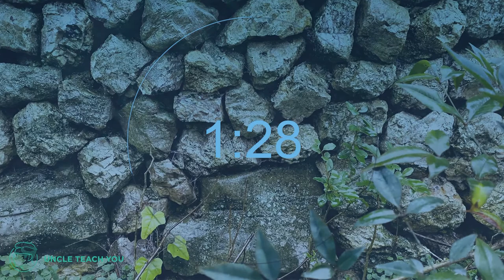Petrichor Intermittent Work/Study Timer with soothing BGM 25/5/2 【“就爱下雨的味道”主题的影视工作/学习倒数计时小工具配舒缓背景音乐】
Countdown timer for intermittent work/study
Petrichor theme with soothing background music, the sound of light rain, bird and cricket chirping.
Work/Study 25 min, Break 5 min x 2 cycles. 60 min in total.

1️⃣  Plan out your work/study. Have them divided into a few small tasks/topics which each can be completed within 25 min.

2️⃣  Start the timer (Play this video)  ▶️

3️⃣  Focus as much as possible to work on the task/topic until the 25 min timer count down to 0:00. You want to be 200% focus on this single-task at this time. Avoid any distractions, all chores, social media, text messages etc. Just stay focus.

4️⃣  Near the end of the countdown, Gamelan gong chime will tell you it's time to take the 5 min break.

5️⃣  During this break time, you can do anything you like EXCEPT continue to work on the task. If it's not completed, you can do it after this 5 min break. You can make coffee/tea, check social media, reply messages, talk to people etc. But take note it's only a short 5 min break.

6️⃣  Upon approaching the end of 5 min, another Javanese chime will tell you it's time to get back to work, thus start the next 25 min.

🔁 For easy usage, this video covers 2 cycles which is an hour long. You can loop it by right clicking on the video and choose to loop it.

Hope you find this useful and help you to be more effective and productive with your work/study. Cheers!

♥︎ 什么东东？

工作/学习倒数计时小工具
“就爱下雨的味道”主题的视频搭配舒缓的背景音乐
工作/学习 25分钟，休息5分钟x2个周期，共60分钟

♥︎ 怎么使用？

1️⃣  先把工作/学习计划好，将它们分为几个小任务/主题，每个小任务/主题可以在25分钟内可完成。

2️⃣  启动计时器（播放此视频）▶️

3️⃣  尽可能集中精力处理任务/主题，直到25分钟计时器倒计时到0:00。这25分钟内要完全专注于此单项任务。避免任何干扰，杂事、社交媒体、短讯等。保持专注。

4️⃣  在倒数接近尾声时你会听到钟响声提示您休息时间到。

5️⃣  在这段休息时间里，除了继续执行任务外，您可以做任何您想做的事。如果任务未完成，可以在这5分钟的休息后的下一个25分钟阶段继续。您可以泡咖啡/茶，刷社交媒体、回短信、与人聊天等。但是请注意，但请切记这只是短短的5分钟的小歇。

6️⃣  在5分钟快结束时，钟响琴段提示您是时候恢复工作了，因此开始下一个25分钟时段。

为了方便使用，该视频涵盖了2个周期（一个小时）。您可以通过右键单击视频并选择循环播放来循环播放。

希望它对您有用，并帮助您提高工作/学习的效率和生产力。

How to Use the Intermittent Work/Study Timer
如何使用工作/学习倒数计时小工具（英语）

♥︎ Attributions
Credit where credit's due. Thank you all the generous people here (not limited to),

"bali xylophone.aiff" by adamfk (Freesound.org)

"Javanese Court Gamelan 2 - Indonesia" by RTB45 (Freesound.org)
"The rain falls against the parasol" by straget (Freesound.org)
"Rain on Windows, Interior, A.wav" by InspectorJ (Freesound.org)

♥︎ 免责声明
我使用Adobe Photoshop和Adobe Premiere Pro把上述资源和素材制作了此视频。这些素材的版权不属于我。 但是，我花了很多天的时间来采编，拼构，设计和影片后期制作剪接工作，创建这个最终的视频。希望这视频能帮助您提高工作效率得益。请不要翻录此视频。

Support me,